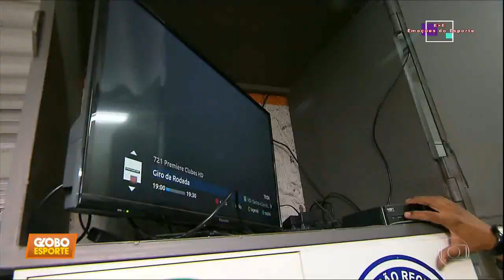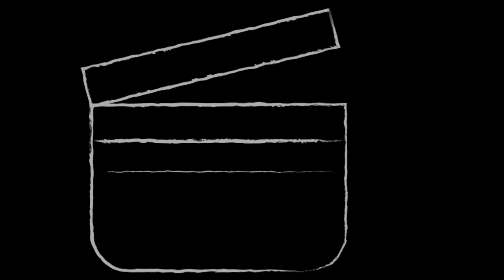--Churrasquinho do Globo Esporte Cartolouco agita a galera no Santos x Corinthians--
Torcida do corinthians comemora muito a vitória na cobrança de pênaltis.